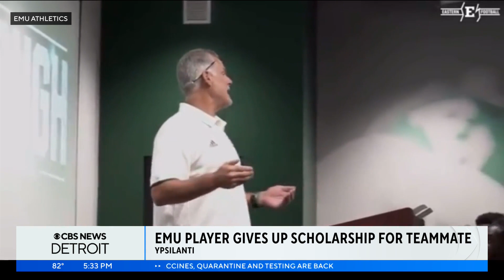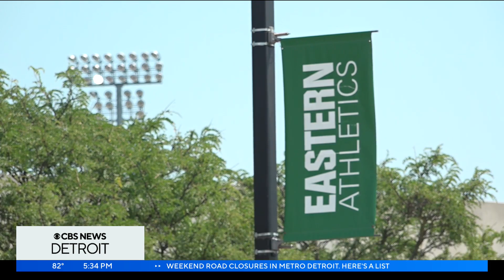Eastern Michigan football player gives away scholarship to walk-on teammate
An Eastern Michigan University football player is defining what it means to put your teammate first.